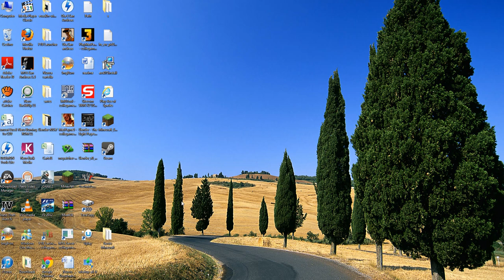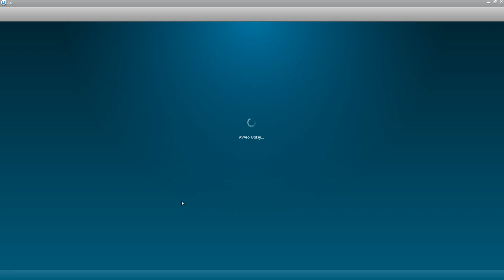Tra poco !!!MINECRAFT!!!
Bene ragazzi,ecco che tra pochissimo un video di !!!MINECRAFT!!!